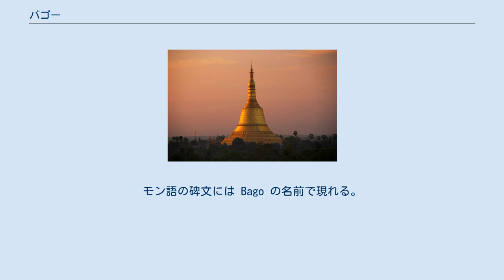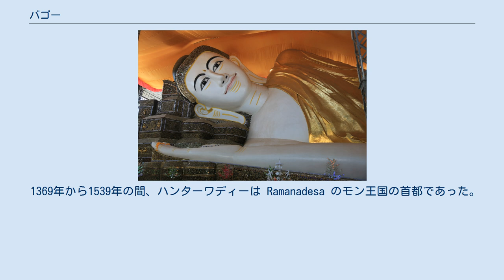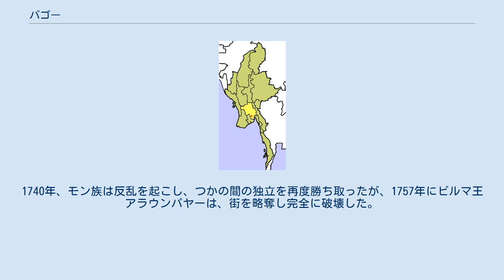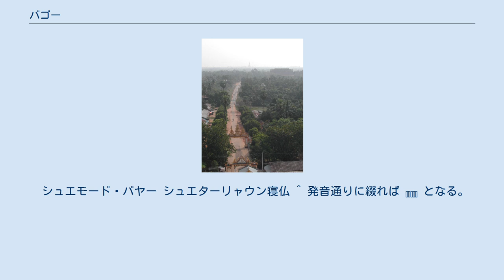バゴー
バゴー（ビルマ語: ပဲခူး(မြို့)、ALA-LC翻字法: Pai khū" (mrui')、IPA: /pəɡó (mjo̰)/; Bago）は、ミャンマー（ビルマ）の都市。
バゴー地方域の中心都市。
以前はペグーと呼ばれた。
古い呼び名はハンターワディー（ビルマ語: ဟံသာဝတီ、ALA-LC翻字法: Haṃsāvatī、ビルマ語発音: [hœ̀n̪t̪àwədì]; 英: Hanthawaddy; 参照: ハンターワディー王朝）という。
 白鳥が住むという伝承から「白鳥の町」を意味する名前が付き、モン族は Hamsawati、ビルマ族は Honthawati と呼んだ。
9世紀のタトン王国の時代にこの町でタトンの王子がインドの軍隊に勝利した伝説が残り、町は王子の事績を記念して Upay（機知によって）kū（打ち破る）と命名された。
のち地名は Paykū と簡略化され、さらに Pago に転訛した。
ビルマ族は町を Bogō、Pago と呼び、マレー人は Pai-gu と呼んだ。
モン語の碑文には Bago の名前で現れる。
 ほか、町はインドのオリッサと同一の語である Ussāla の古名でも呼ばれ、海路を経てインドから移民が到来したことを意味する。
漢文史料では白古と表記される。
 大航海時代以降に町の名前はポルトガルを通してイギリスに伝わり、イギリス植民地時代にはペグー（Pegu）と呼ばれた。
1991年に軍事政権によってペグーからバゴーに改名された。
 言い伝えによると、西暦573年にタトンからやってきた2人の王女がバゴーを創設した。
年代記に、8年間の説法の後、仏陀が弟子と共に、東南アジア諸国を回ったと記述されていた。
その帰路でマルタバン湾を横切る際潮が引き、仏陀は2羽の黄金のツクシガモが、鳥の止まり木としては十分な海より突き出た土地の頂上に、メスがオスの上に乗りとまっているのを見た。
不思議な現象を目撃して、仏陀は、彼の説で繁栄国家が広大な海の地域にいつか出現すると弟子に予言した。
 仏陀の予言の約1500年後、その海の場所は浅くなり、居住が可能となっており、タトン王朝よりやって来たモン族によって植民されていた。
そして、モン族は歴史上ホンサワトイ（モン語: ဟံသာဝတဳ; Hongsawatoi）として知られる国の最初の支配者となった。
 町の歴史上の初期の記述は、西暦850年頃のアラブ人の地理学者 Ibn Khudadhbin によるものである。
当時、モン族の首都はタトンに移っていた。
この地域は1056年にビルマ族のパガン王朝の支配下に置かれる。
13世紀末に元朝の攻撃によってパガン朝が衰退すると、モン族は再び独立した（ペグー王朝）。
 低地ビルマにおいて、モン王朝は当初マルタバン、その後バゴーで設立した。
ラーザーディリ王の統治下（在位1385年 – 1423年）で、ペグー王朝は北のアヴァ王朝との長期の戦争に突入した。
平和的な女王シンソーブ（ビンニャー・チャンドー）の統治下（在位1453年 - 1472年）で、彼女は仏僧のダンマゼーディー（在位1472年 - 1492年）を後継者に選び、争いに終止符が打たれた。
ダンマゼーディーの統治下で、バゴーは商業と上座部仏教の中心地となった。
 1369年から1539年の間、ハンターワディーは Ramanadesa のモン王国の首都であった。
この王朝は現在の低地ビルマをすべて支配していた。
1539年、この地域は再び、タウングー王朝のタビンシュエーティー王により併合され、ビルマ人が支配した。
タウングー王朝は、1539年から1599年の間と1613年から1634年の間、バゴーを王都とし、繰り返されたシャムの侵攻に対する基地として使用した。
主要な港として、町には頻繁にヨーロッパ人が訪れ、壮大な街であると述べた。
1634年ビルマ人の首都はアヴァに再度移された。
1740年、モン族は反乱を起こし、つかの間の独立を再度勝ち取ったが、1757年にビルマ王アラウンパヤーは、街を略奪し完全に破壊した。
 コンバウン王朝のボードーパヤー王（1782年 - 1819年）によってバゴーは再建されたが、その時までに川が進路を変えてしまっていたため、街は海と切り離されていた。
そして街が再び以前のような重要拠点になることは無かった。
第二次英緬戦争の際に町に居住するモン族はイギリスに協力してコンバウン軍と戦い、戦後1852年に英国はバ...